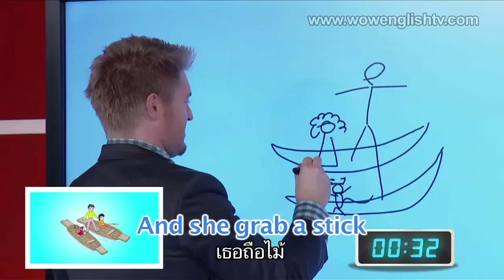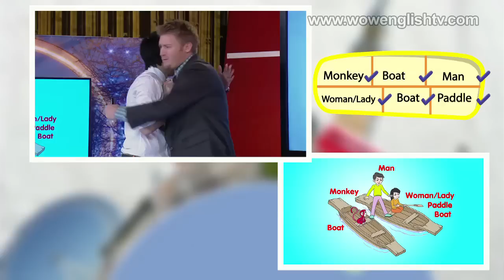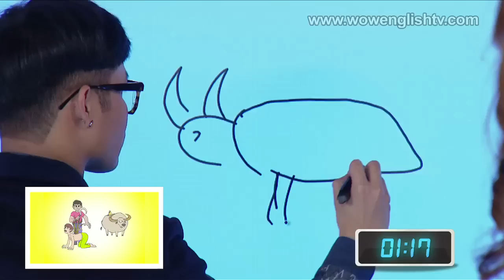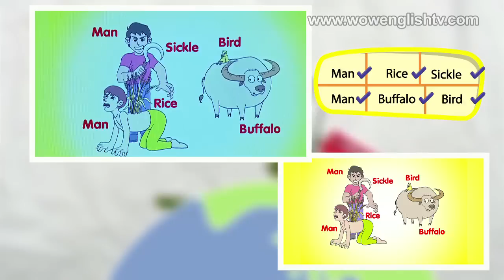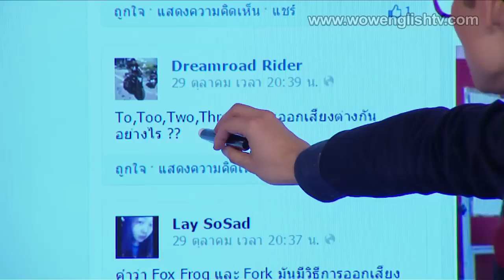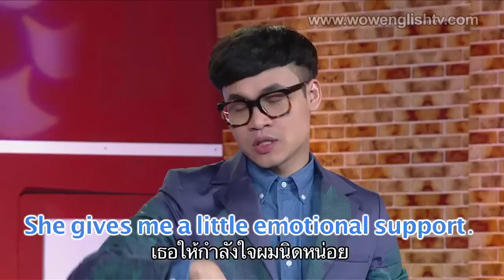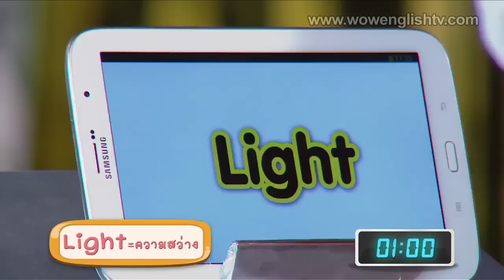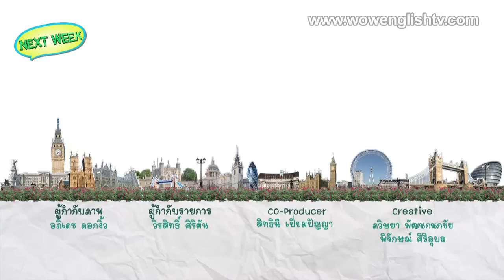Wow English Episode 12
รายการ Wow English Episode 12 : เจสสิกา ภาสะพันธุ์ Vsจูน-ภัทราดา ยอดประสิทธิ์
ออนแอร์ : วันอาทิตย์ที่ 21 ธันวาคม 2557 เวลา 11.00 น. ทางช่อง 3 Family (ช่อง 13)

ดูคลิปเพิ่มเติมได้ที่